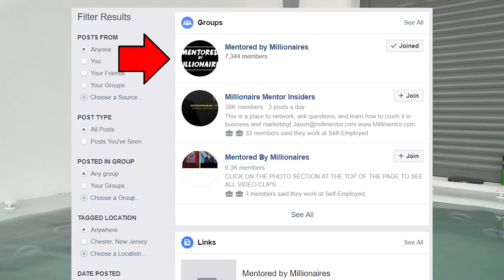HOW TO CREATE THE LIFE YOU WANT